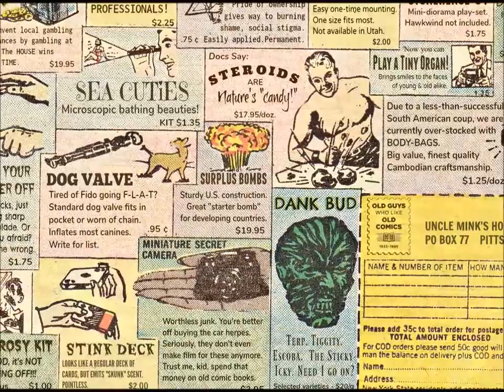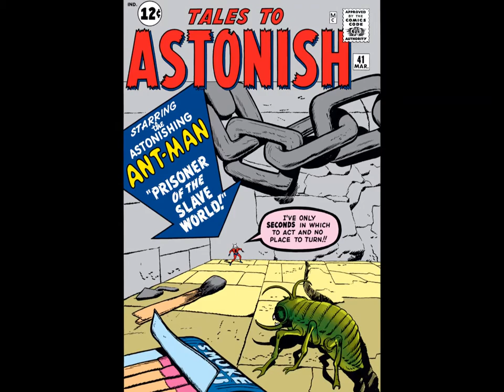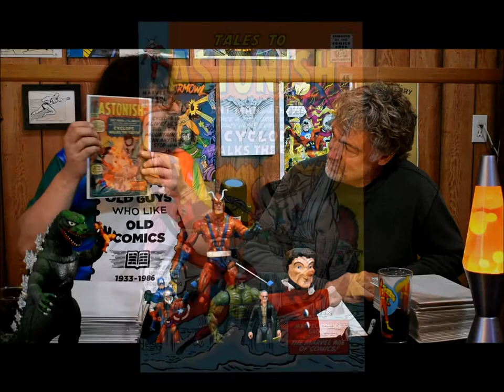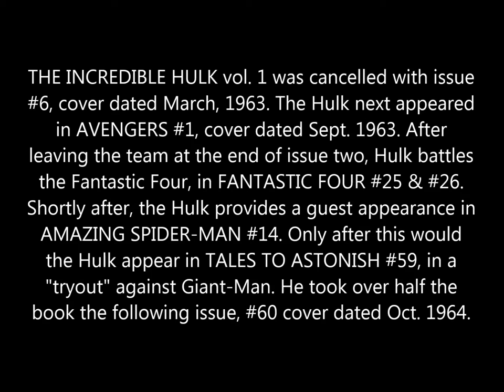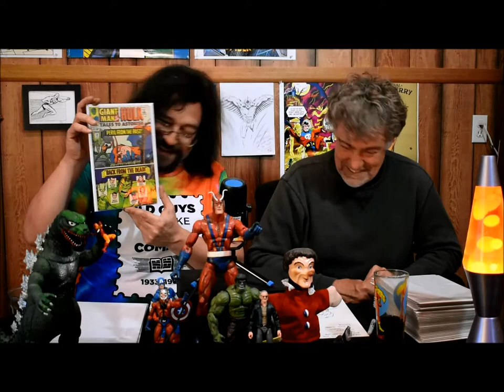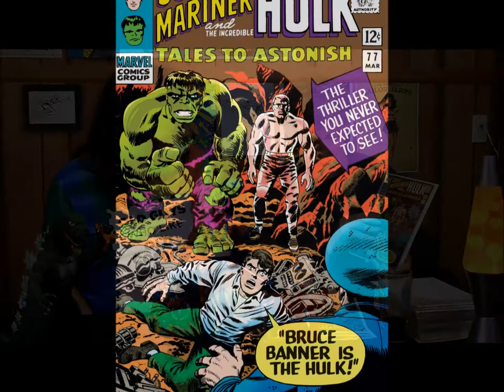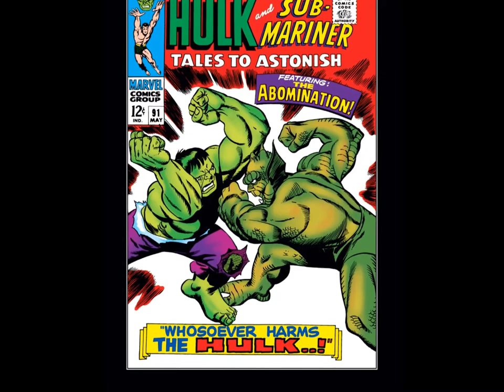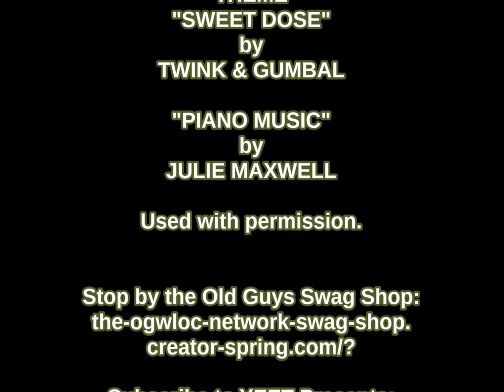An Old Guys Guide to TALES TO ASTONISH! #27 - 101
Good evening, and welcome to Havin' a Drink with MINK! Tonight, the Hirsute One and special guest MIKE JONES take a look at Marvel Comics legendary anthology title, TALES TO ASTONISH! Featuring ANT-MAN & the WASP! NAMOR, THE SUBMARINER & THE INCREDIBLE HULK! And Major Glenn Talbot's legendary Easy Chicken Salad! It's mile-a-minute mirth from MIKE and MINK! Don't you ever miss it!